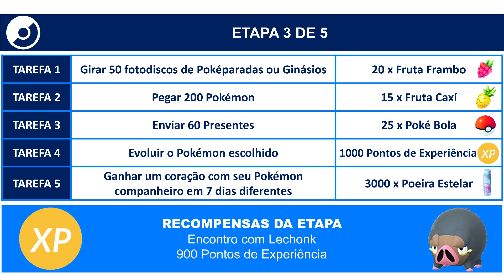Uma Aventura em Paldea | Parte 2 de 3 | Pesquisa Especial | Pokémon GO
Pesquisa Especial disponível gratuitamente durante a Temporada: Aventuras de Montão.

Disponível para resgate: do dia 05/09, às 10h, até dia 01/12/2023, às 9:59.